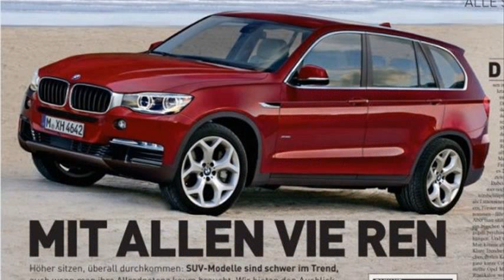nouveau bmw x5 2014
2014 bmw x5 changes
2014 bmw x5 release date
bmw x5 2014 interior
2014 bmw x5 diesel
2014 bmw x5 redesign